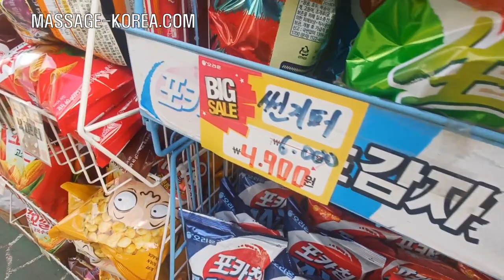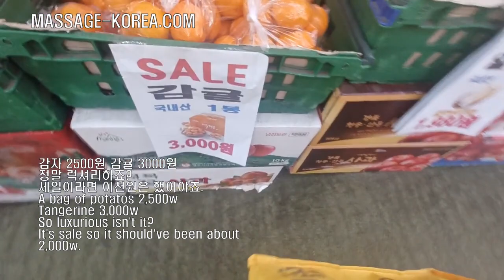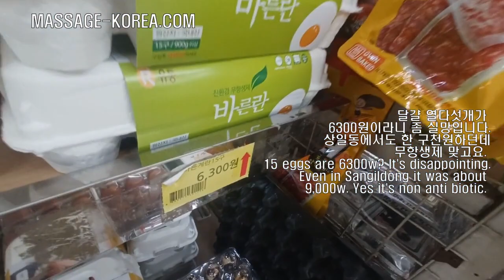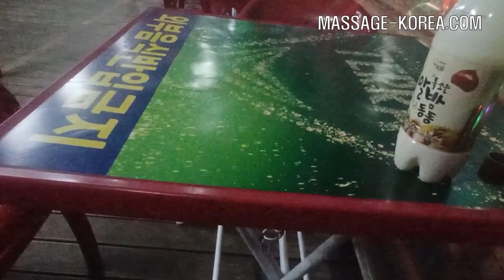강남 논현동 남자마사지사의 럭셔리 라이프 2 Luxurious life of a Male masseur in Gangnam 2